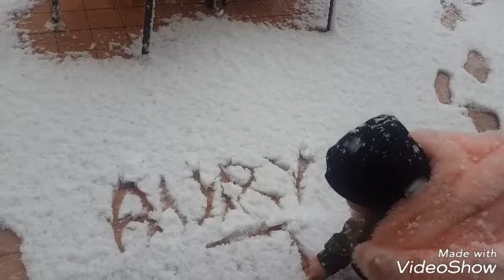Nevica a Napoli ! ❄